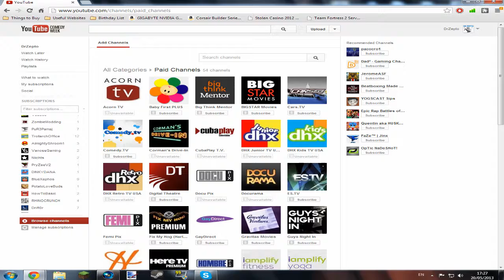Dr.Zepto Discusses... Having to Pay to Use YouTube?